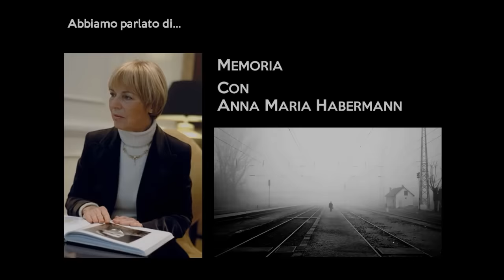Viviamo Turbigo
Vi aspettiamo sabato 26 settembre in piazza Primo Maggio...

Sarà un bel pomeriggio di festa da passare in compagnia!